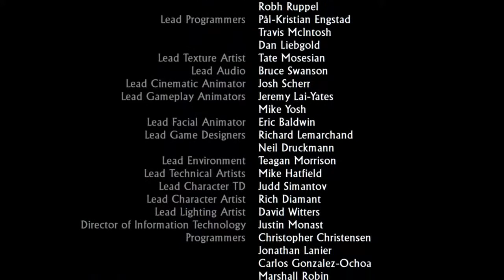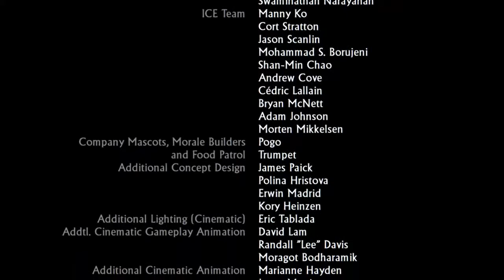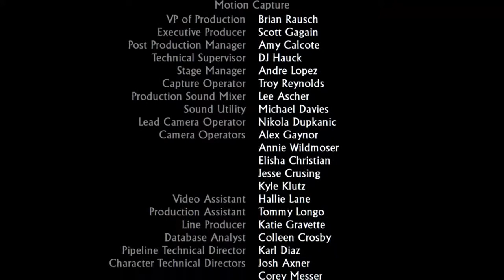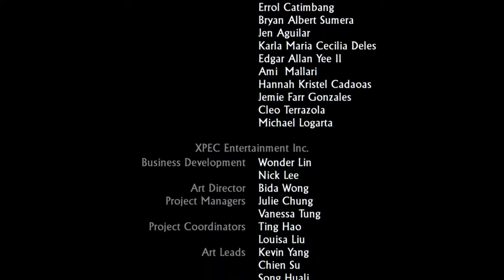IM SO SCARED | Uncharted 2: Among Theives(#6)FINALE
Hello everyone I am Monkeyboy the Chimpion and I hope you guys enjoy plz like and subscribe and I will keep posting so guys keep it real and this chimp is out byyyyye